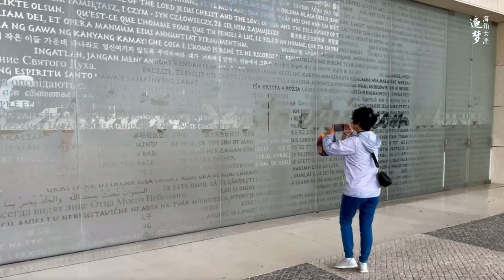25天畅游欧洲之四（葡萄牙最著名的天主教法蒂玛圣母朝胜地）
生活分享 人文风情 旅游景点 法蒂玛圣母朝圣地不仅是一个宗教圣地，也是一个文化和历史的重要地标，对于天主教徒和游客来说都是一个不可错过的地方#生活分享